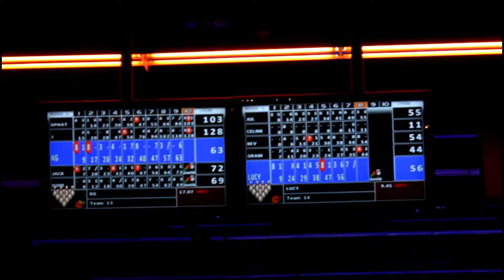Jack's 3rd Birthday